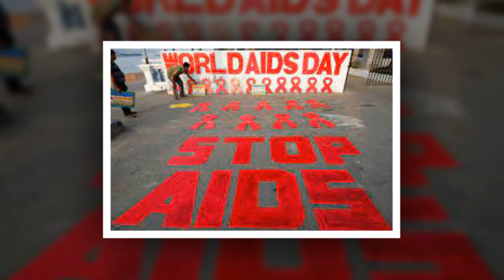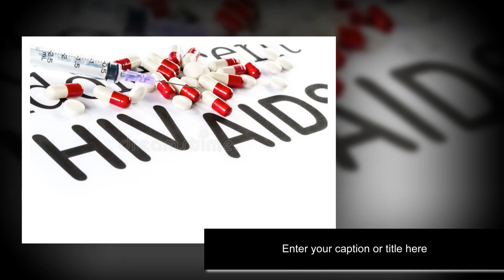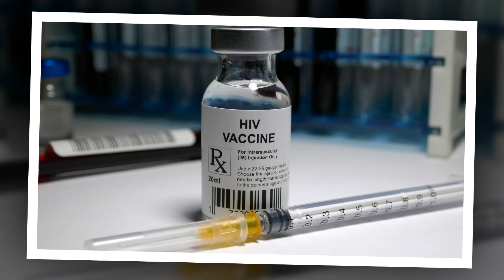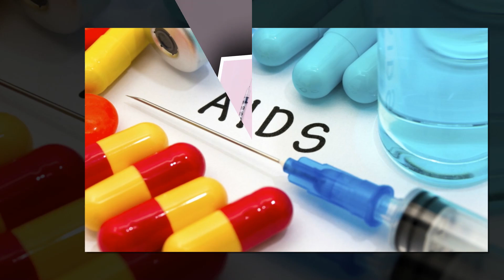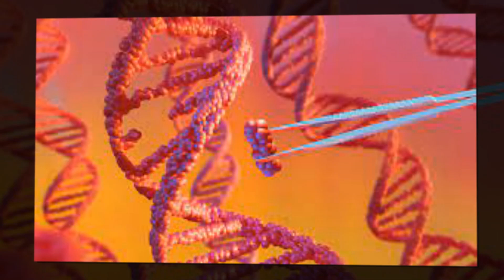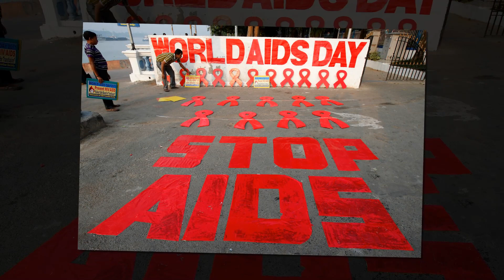HIV Three trials to watch in 2024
After a pivotal vaccine trial failed earlier this year, research into treatment and prevention of HIV continues to be vital.
The year 2023 started with disappointing news for the field of human immunodeficiency virus (HIV) research after Janssen’s Phase III vaccine trial failed.

This setback has had a major impact on the industry and emphasised the need for better treatment and prevention against the virus while researchers continue to push for a vaccine.